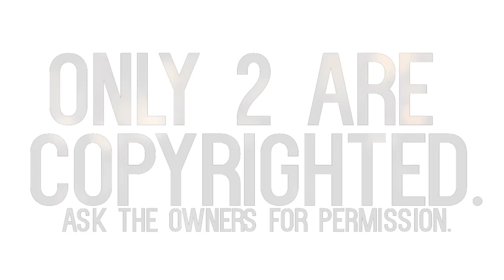Background Music for Youtube Videos